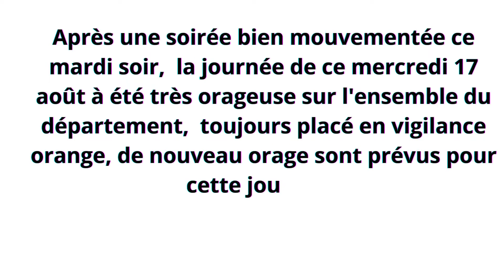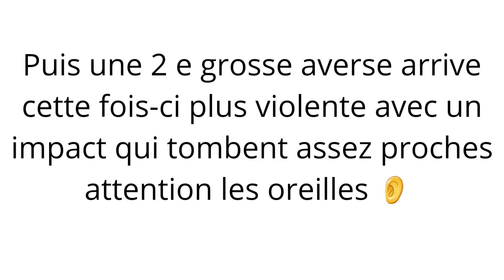l'orage violent + impact très proche le 17 août 2022 Saint-Ambroix Gard (30) parti 1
Jetez un œil à mon design Canva !
après une soirée bien mouvementée hier soir,  de nouveau orage ont éclater ce mercredi. toujours placé en vigilance orange pour orage violent,  les premiers orage se sont multiplier vers 13h  puis on concerne une nouveau fois le sud du département pour ensuite après remonter jusqu'à mon secteur. De grosses averse,  puis un arcus en formation passant juste à côté mais qui a provoquer de fortes rafale de vent. puis les orage concerneront les cévenes avant de débordé vers les plaines en soirée.
les orage ont encore frappé fort notamment à Saint Gilles ou des inondations ont eu lieu ainsi que sur le sud du département encore une fois,  en tout cas l'ambiance orageuse était la bref assez parlé en éspérant que cette vidéo vous plaira pour attendre la partie 2.